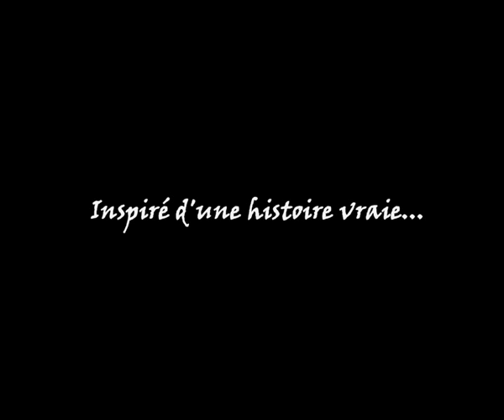Une activité pas normale...C'est quoi ça?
Réalisation Nicolas Fiolleau et Séastien Desmoulières.
Avec Nicolas Fiolleau, Sébastien Desmoulières et Sonia Cazalé.